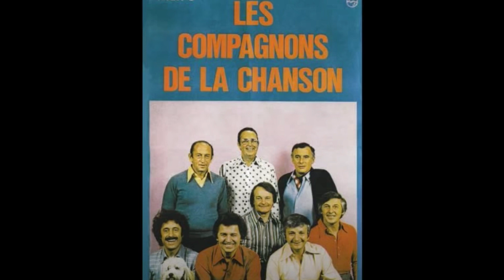Belle petite ville Compagnons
la qualité avant tout !!!
Enregistrés avec instruments samplés et mixés piste par piste